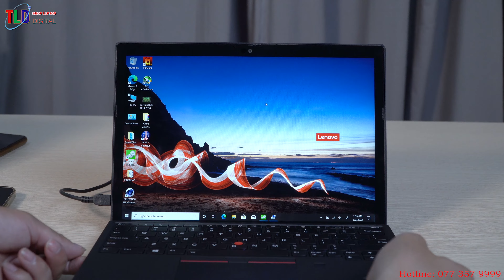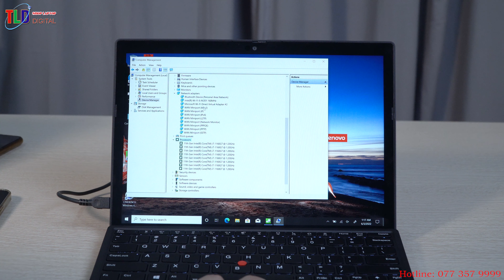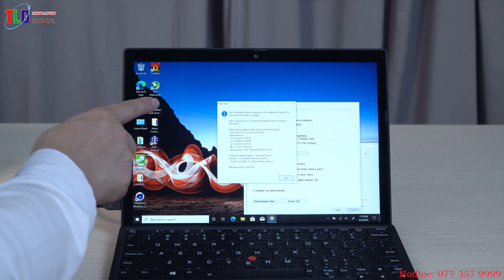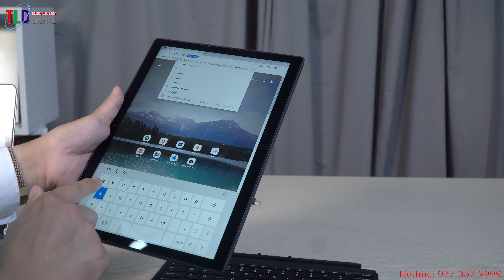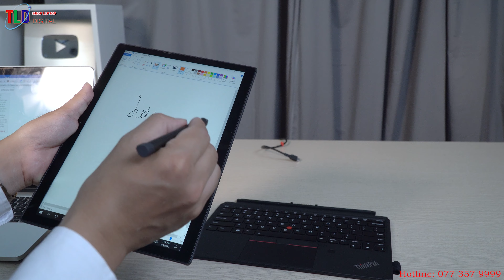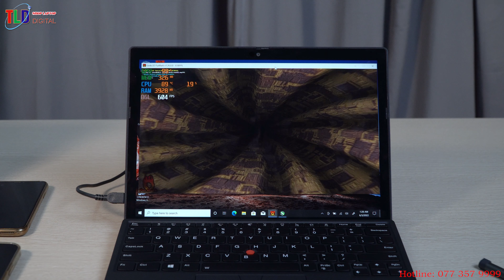Laptop ThinkPad X12 Detachable Khởi Nguồn Của Sáng Tạo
Điểm mạnh ThinkPad X12 Detachable

Thiết kế di động, khối lượng nhẹ

Màn hình 12,3" tỉ lệ 3:2, hỗ trợ bút cảm ứng; có webcam & camera sau

Bàn phím phong cách đặc trưng của ThinkPad

Đầy đủ các kết nối tốc độ cao: Wi-Fi 6, LTE, Thunderbolt:tm: 4

Cấu hình đáp ứng đủ nhu cầu di động

ThinkPad X12 Detachable là dòng mẫu máy tính sở hữu kiểu dáng tablet của Lenovo. Tên gọi trước đây của dòng máy này thường có tên tablet trong sản phẩm. Trên thực tế, những chiếc máy tính có kiểu dáng như tablet hoạt động đầy đủ với tính năng như những chiếc laptop thông thường, trong khi hiệu năng luôn được cải tiến nhờ những nền tảng mới từ Intel.

Phiên bản ThinkPad X12 Detachtable được Lenovo phát triển từ dòng ThinkPad X1 Tablet, gần nhất là thế hệ thứ 3 năm 2018. Về tổng thể, chiếc máy không có nhiều sự thay đổi so với thiết kế trước đây. Chúng ta vẫn sẽ có một chiếc máy tính bảng sử dụng theo chiều ngang, phần kê chân diện tích lớn nằm ở vị trí 1/2 của mặt lưng máy. Trước đây, bản lề của dòng tablet của Lenovo có thể đứng theo cách đặt bản lề khác, nhưng có lẽ họ đã thấy một form-factor ổn định nhất để áp dụng cho dòng máy ThinkPad X12 Detachable.

Những chiếc tablet thường có phần thân rất nhẹ. Cụ thể phiên bản ThinkPad X12 Detachable chỉ nặng 760 g, mỏng 8,8 mm. Khi kết hợp với bàn phím đi kèm thì máy dày khoảng 14,5mm; khối lượng khoảng 1,1 kg.Chiếc máy có thể đáp ứng nhu cầu sử dụng bằng một tay trong thời gian ngắn, nhưng nếu anh em cố để dùng lâu hơn sẽ thấy cảm thấy nặng.

Tất nhiên với thiết kế như vậy, chiếc máy sẽ phù hợp để sử dụng trên mặt phẳng cùng với bàn phím rời. Ngoài ra với tuỳ chọn bút đi kèm, chúng ta có thể đưa góc nhìn của màn hình hướng lên cao, tức là đè máy xuống để việc thao tác viết và vẽ dễ dàng hơn.

Nhắc đến ThinkPad, dòng máy này luôn đem đến những đặc trưng trong thiết kế. Cụ thể như chất liệu vỏ chống bám vân tay, hợp kim nhôm cứng cáp đem lại khối lượng nhẹ nhưng vẫn chắc chắn. Logo thương hiệu và đèn báo luôn là những thành phần dễ nhận thấy từ xa. Thiết kế các cạnh cũng được làm vuông đặc trưng. Dòng máy này cũng được chứng nhận đạt độ bền tiêu chuẩn Quân đội Hoa Kỳ MIL-STD 810H, vượt qua những thử nghiệm cần thiết từ Lenovo.

Màn hình của Lenovo ThinkPad X12 Detachable có kích thước 12,3 inch độ phân giải 1.920 x 1.280 pixel với tỉ lệ 3:2, độ sáng khoảng 400-nit. Để có được độ bền tiêu chuẩn, màn hình của máy cũng được trang bị kính cường lực Gorilla Glass 5 nên máy có thể chịu được những lực nén tác động lên trong quá trình sử dụng thông thường. Viền màn hình của máy cũng thiết kế vừa đủ để đảm bảo sử dụng thoải mái và độ bền, vì đây không phải là dòng máy thiên về thời trang, viền màn hình mỏng.

Webcam của những dòng tablet PC được thiết kế theo giao diện sử dụng ngang, và không thể thiếu đó là camera IR bổ sung cho webcam để sử dụng tính năng bảo mật bằng Windows Hello cho việc mở khoá máy tính xác thực thông tin.

Một chiếc tablet như vậy thì việc trang bị một camera phía sau là điều cần thiết. Những người sử dụng những thiết bị này sẽ tận dụng để chụp những tài liệu và dùng các tính năng nhận diện văn bản, nó thực sự hữu ích trong môi trường làm việc doanh nghiệp.

Khi một kiểu dáng máy có nhiều lựa chọn, những tiêu chí để sở hữu chắc chắn phải nằm ở những thứ chúng ta hay sử dụng với tần suất cao thường ngày. Bàn phím chính là một phần làm nên thương hiệu ThinkPad. Trên chiếc ThinkPad X12 Detachable, anh em có thể không cảm nhận được sự rõ ràng về độ 'thích thú' so với những loại có hành trình sâu. Tuy nhiên xét về thiết kế mỏng của máy, bàn phím của ThinkPad X12 Detachable vẫn đem lại cảm giác gõ tốt, bao gồm phần trackpoint và bàn rê chuột đầy đủ. Một điểm mạnh nữa của bàn phím này là nó có đèn nền, từ đó nó phù hợp với nhu cầu sử dụng ở bất kỳ môi trường ánh sáng nào.